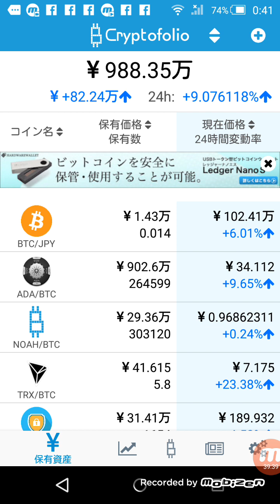マイイーサウォレット ハッキングされているようです！ 仮想通貨 暗号通貨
HERO
ヒーロー
ICO
草コイン
セントラリティー
億り人
爆上げ
ノアコイン
ノア
仮想通貨 税
仮想通貨 次
仮想通貨 草
仮想通貨 歌
仮想通貨 税
仮想通貨 次
モナコイン
ダッシュ
リップル
リスク
ネム
ザイフ
ビットキャッシュ
ヒーロー
ダッシュ
ファクタム
コインチェック
ノアコイン
バンクエラ
ノアコイン
マインコイン
革命コイン
ZDCコイン
okupon